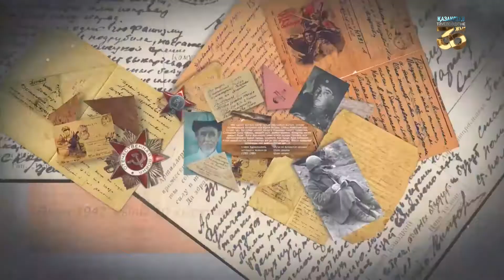Ардагер ерлігі: Сәмен Құрманәлиев